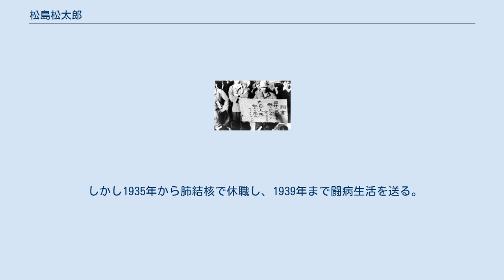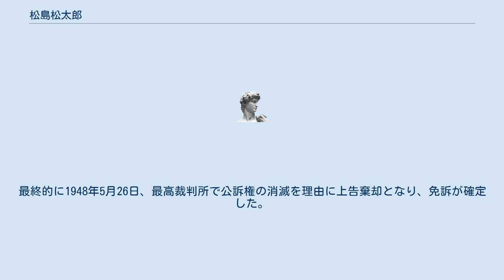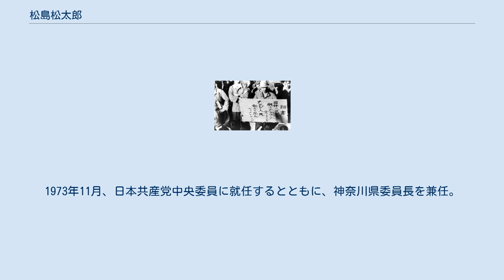松島松太郎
食糧メーデーの時の松島 松島 松太郎（まつしま まつたろう、1915年10月22日 - 2001年8月9日）は、日本の労働運動家、政治家。
 日本共産党田中精機細胞リーダー。
中央大学専門部中退で、元日本銀行職員。
 1946年の飯米獲得人民大会の際に掲示したプラカードの内容が不敬罪に問われた、プラカード事件の被告として知られる。
 東京市芝区高輪（現・東京都港区高輪）で職人の家庭に生まれる。
1930年、高等小学校を卒業後、日本銀行に給仕として就職。
労働のかたわら大倉商業学校（現・東京経済大学）の定時制で学ぶ。
在学中、小宮山量平と左翼グループを結成。
1934年2月に検挙されたが、3月の卒業直前に釈放された。
1934年4月、試験に合格して行員に昇格し、出納局経理課に異動。
同月、中央大学専門部法律学科（二部）に進学。
 しかし1935年から肺結核で休職し、1939年まで闘病生活を送る。
この間、山田盛太郎の『日本資本主義分析』や野呂栄太郎らによる『日本資本主義発達史講座』などを読み、社会科学を研究。
中央大学は中退。
1938年には日銀も休職の猶予期間満了により退職となる。
 1941年、東京市三田の田中精機工業株式会社（2011年に商号を改め「TNK」）に総務課長扱いで入社。
敗戦後、1945年11月に、再建直後の日本共産党に入党。
田中精機に労働組合を結成して委員長に就任する。
 1946年5月19日の飯米獲得人民大会（食糧メーデー）で、表に「詔書　国体はゴジされたぞ、朕はタラフク食ってるぞ、ナンジ人民飢えて死ね、ギョメイギョジ」、裏に「働いても働いても何故私達は飢えねばならぬか、天皇ヒロヒト答えて呉れ」と書かれたプラカードを掲げて参加し、不敬罪で逮捕される（プラカード事件）。
 1946年11月2日、東京地方裁判所で 「ポツダム宣言を受諾し降伏文書に調印した後においては、従来の天皇の特殊的地位は完全に変革し、その時以後これまで法的に認め難かったところの天皇の個人性を認めるに至った結果、かかる天皇の一身に対する誹謗、侮蔑などにわたる行為については不敬罪をもって問擬すべき限りでなく、名誉に対する罪条をもってのぞむを相当とする」 との理由で名誉毀損による懲役8ヶ月の実刑判決が下る。
これに対し弁護側は名誉毀損罪が親告罪である点を衝き、天皇の告訴なしになぜ名誉毀損罪が成立するのか、との理由で控訴。
 1947年6月28日、東京高等裁判所は「不敬罪だが日本国憲法の公布にともなう大赦令で免訴」との判断を下す。
最終的に1948年5月26日、最高裁判所で公訴権の消滅を理由に上告棄却となり、免訴が確定した。
最後の不敬罪事件となる。
 1950年以降は神奈川県川崎市に居住し、日本共産党の専従として活動。
1960年の安保闘争では神奈川県民会議の代表幹事として運動を指導。
衆院選、参院選に立候補したが落選。
1973年11月、日本共産党中央委員に就任するとともに、神奈川県委員長を兼任。
のち日本共産党中央党学校の主事を務めた。
 2001年8月9日、胃癌で死去。